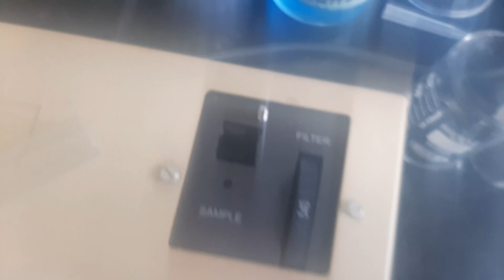26 October 2024